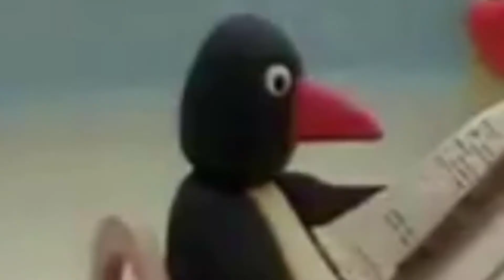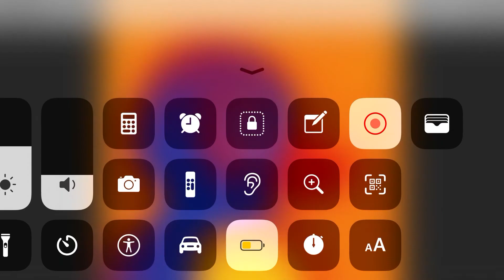YTP pingu #1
new updated: hi, sorry this was old me trying to be famous by making some ytps back then, i know it's cringe but all 2019 old videos that i uploaded 4 years ago, i'm sorry if that wasn't funny videos but now it's public to watch!